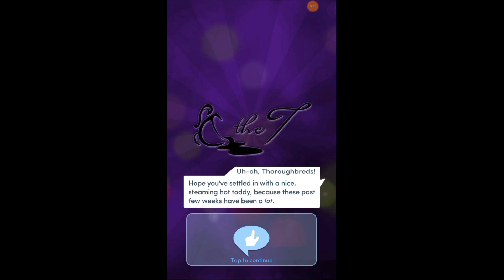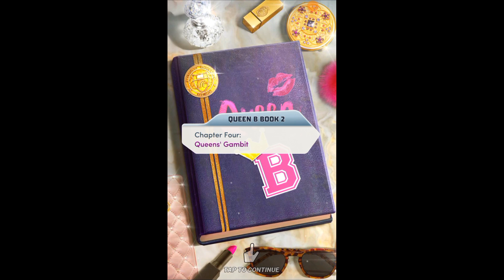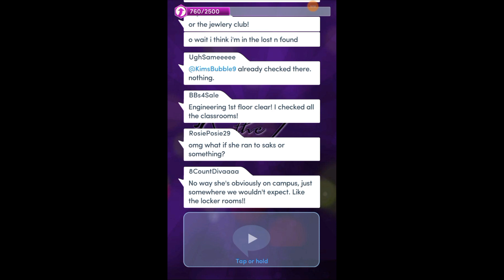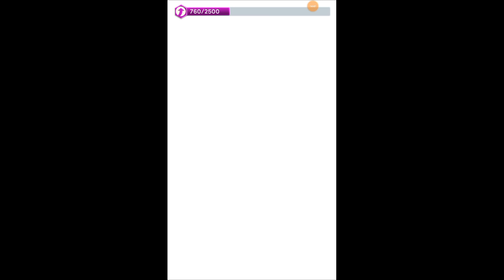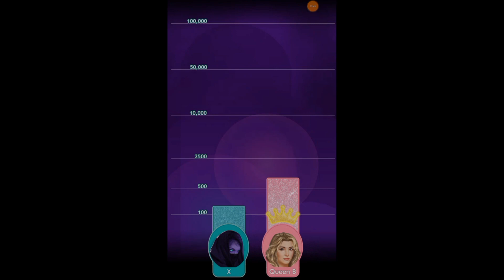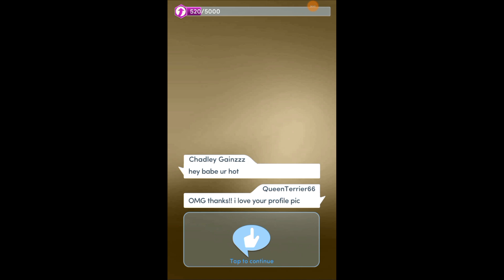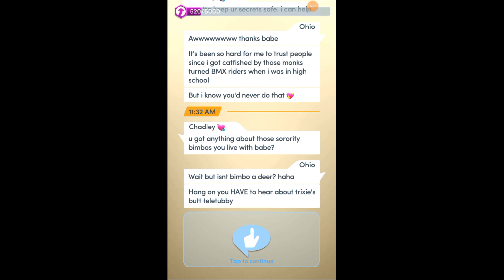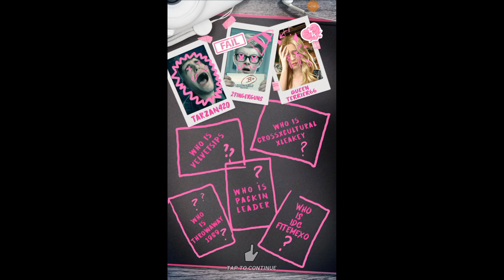Choices Stories You Play - Queen B Book 2 Chapter 4: Saving Poppy Min Sinclair! (West Coast Edition)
Even though there is a diamonds scene wuth Ina in this chapter, I decided to skip that scene and focus on two major things here: One, saving a sworn enemy I love so much from a Zeta House Mob. Two: Another member of X's clan is here!